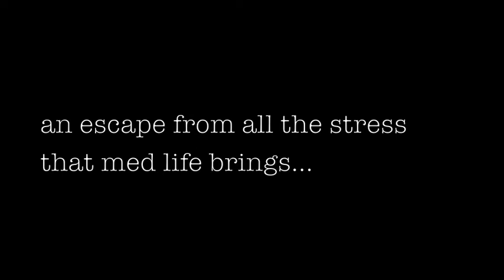Ust Medicine Glee Club